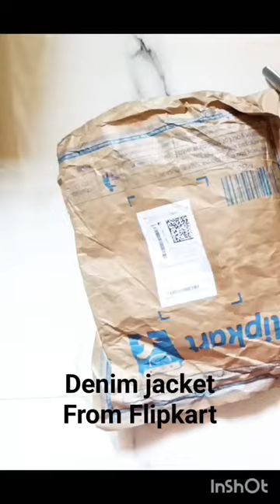comment for links